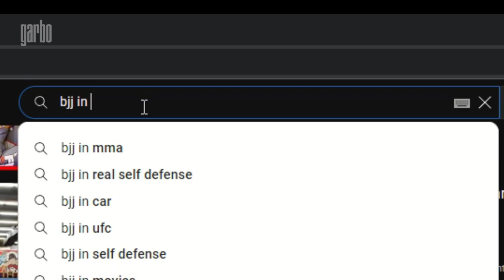Jak NAPRAWDĘ MOCNY jest HEJTER?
Przedstawiam wam analizę Mariusza "Hejtera" Słońskiego, w skrócie pijany parterowiec. Postanowiłem w skrócie i uogólnieniu przedstawić argumenty za i przeciw poszczególnych stron zawodnika Fame MMA.

oraz kanał Fame MMA !